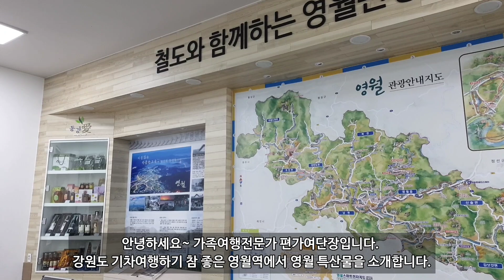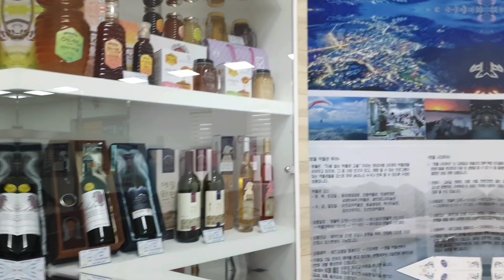강원도 기차여행 영월 배낭여행에서 만난 영월 특산품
강원도 영월군의 농산물 특산품을 소개합니다